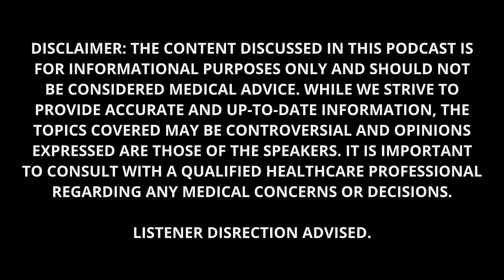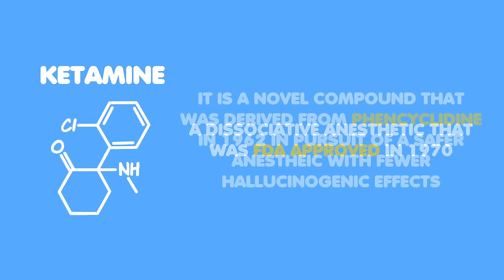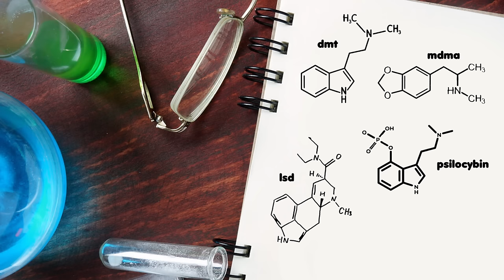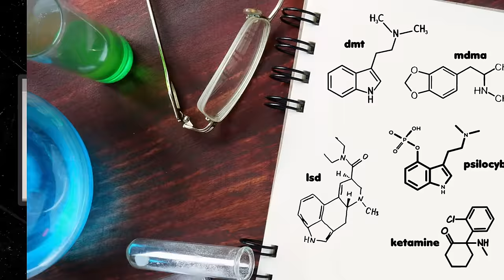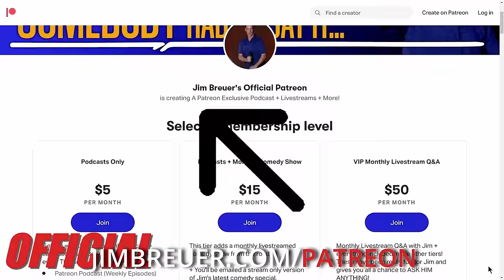Through the Looking Glass with Charles Patti | Jim Breuer's Breuniverse Podcast, Ep.129